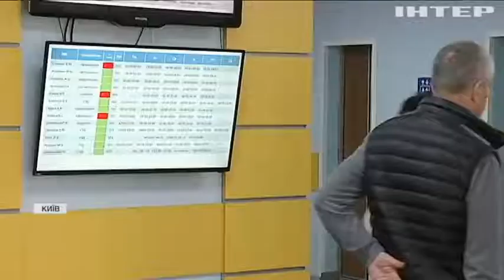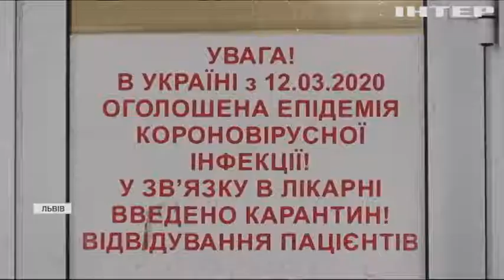COVID-19 в Україні: про що мовчить офіційна статистика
Кількість інфікованих ковідом українців стрімко зменшилася - допоміг локдаун, виробився масовий імунітет, чи люди просто роблять менше тестів?